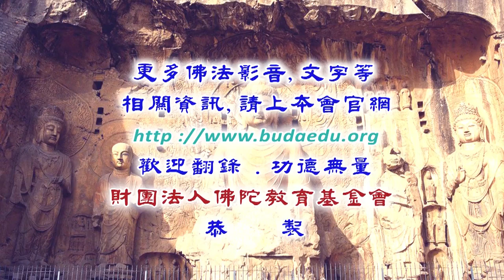優婆塞戒經--第005集/開聖法師主講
優婆塞戒經 (已圓滿課程-共20集)
第四屆假日佛學院/在家律學班
主講者：開聖法師
啟講日期：2019年03月03日
演講地點：本會三學教室(一)

主講者簡介：開聖法師，台灣高雄縣人，於南投蓮光寺出家，南投淨律寺受具足戒；曾任佛學院糾察、看守所教誨師、圓聖寺住持，目前擔任沙巴善法佛學班講師、「新竹善法學處」住持。法師目前於「學處」教授基礎禪修、通識佛學等課程;曾教授的課程內容有《修習止觀坐禪法要》、《心經》、《十善業道經》、《八識規矩頌》、《藥師經》、《八大人覺經》、《在家三皈、五戒、菩薩戒》等等經典;目前定期前往馬來西亞、新竹工研院授課等地弘法。